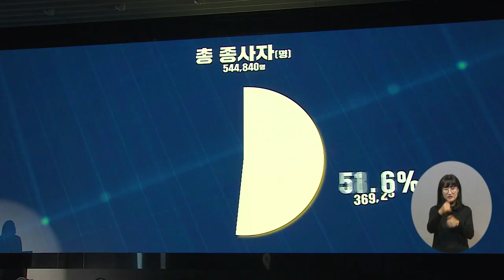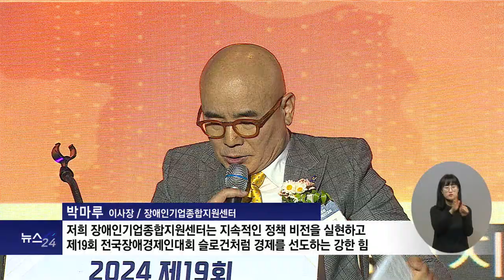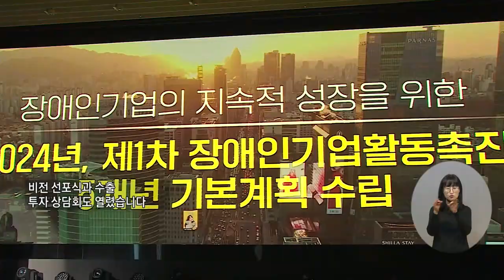복지TV뉴스24_ 경제 주역으로 우뚝 선 경제장애인, ‘전국장애경제인대회’ 열어 표창 (2024.11.20)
유튜브:

 / 복지tv   ​
페이스북:

 / wbc_tv